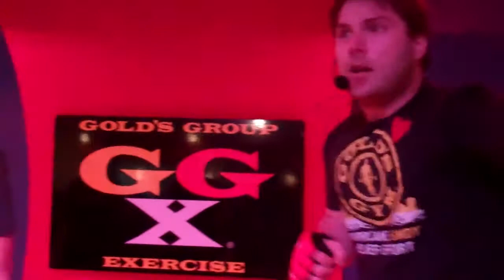BODYCOMBAT Rocking the House at Gold's Gym Paramus